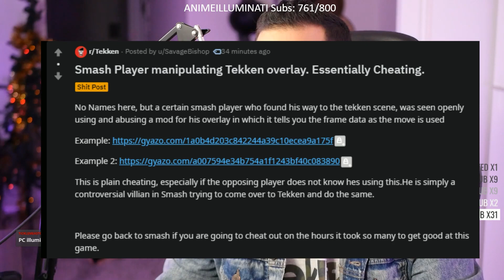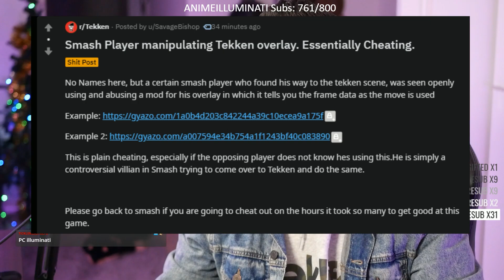PC Tekken Cheaters Need To Be Stopped